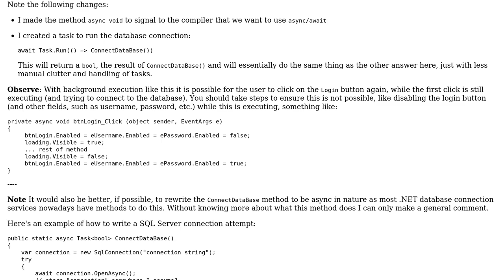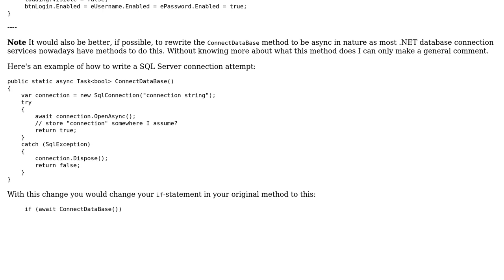How to manage loading animation thread? - C#? (2 Solutions!!)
How to manage loading animation thread? - C#?

With thanks & praise to God, and with thanks to the many people who have made this project possible! | Content (except music & images) licensed under CC BY-SA | Music | Images & others | With thanks to user Vladimir Khavulya user Lasse V. Karlsen user Jesse R. Jose and the Stack Exchange Network Trademarks are property of their respective owners. You are responsible for your own actions.